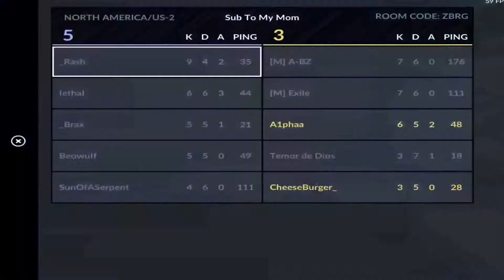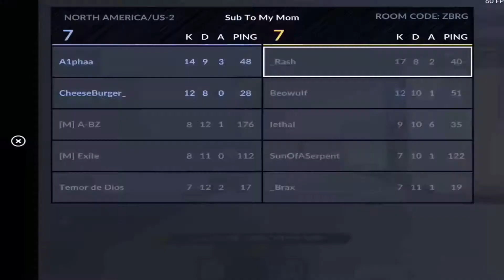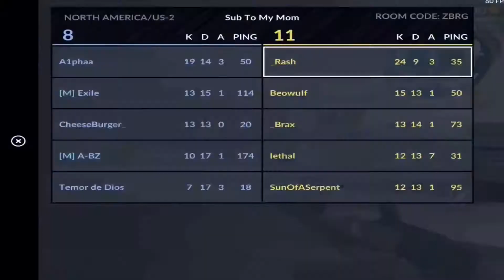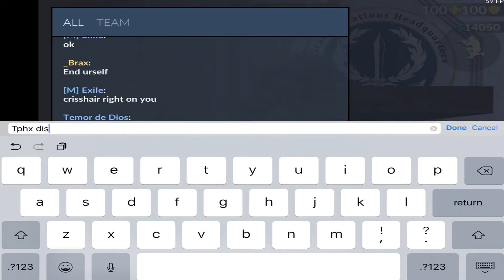Youtubers Scrim!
Team: @Insidiousios
Mines: @iSmggg

Setup

Recorders: AirShou
Editor: Cute Cut Pro
Device: IPad Air 2
Headphones: Hyperx Cloud 2s

Settings

Aim Sensitivity X: 4.00
Aim Sensitivity y: 1.03
Aim acceleration: 0-1%
Aim assist: 100%
Static crosshair: 30